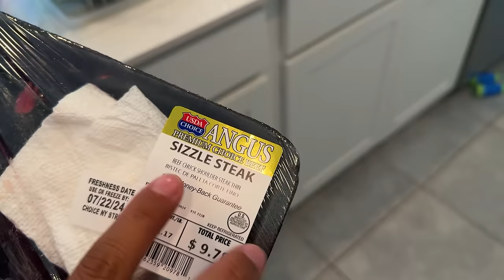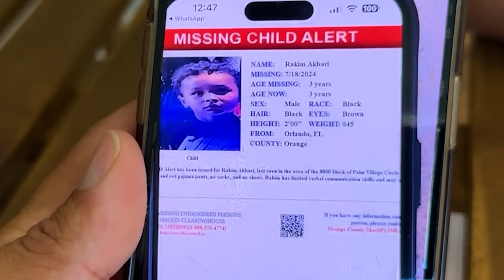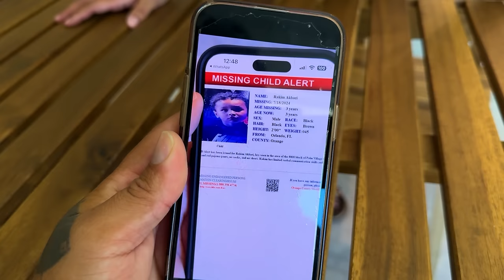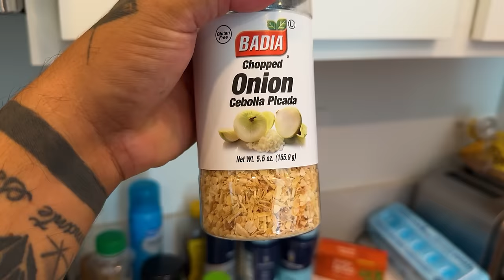ALERTA VERMELHO - Criança Desaparecida nos EUA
Deve ser uma sensação tão horrível perder um filho dessa maneira...